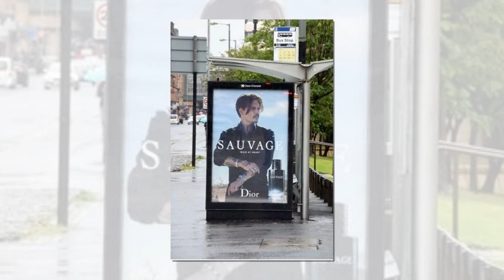New Update!! Breaking News Of Johnny Depp || It will shock you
Good bye